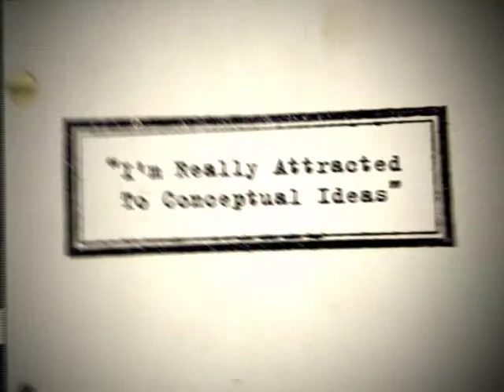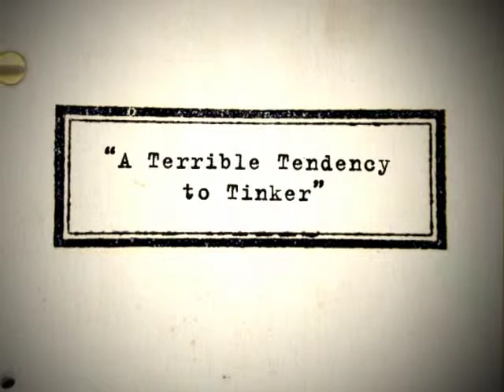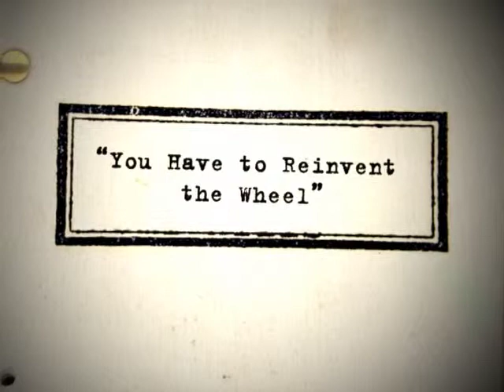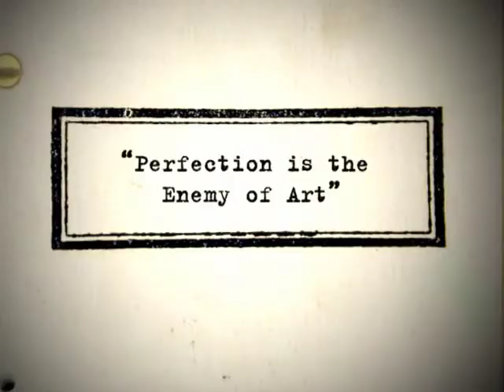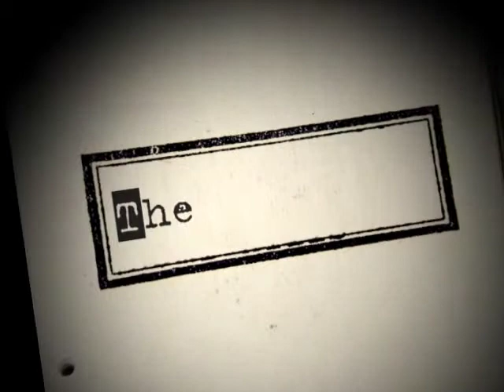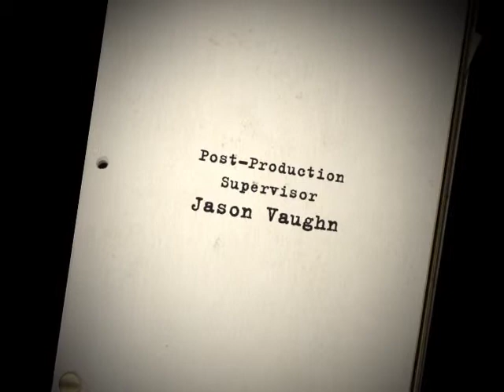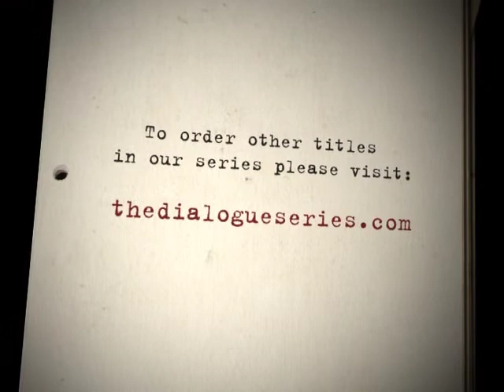The Dialogue: Nick Kazan Interview Part 3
Nick Kazan's screenwriting repertoire consists of several films that are based on true events such as Frances, At Close Range, Patty Hearst, and Reversal of Fortune, for which he earned an Oscar® nomination in 1991. He also directed his script Dream Lover and collaborated with wife Robin Swicord on Matilda, based on the classic children's book by Roald Dahl. In this in-depth interview, Kazan touches on many important subjects of being a Hollywood screenwriter, from the art of handling studio notes and why he doesn't do lunch, to the science of a script's DNA and why changes can be fatal.

Kazan's Credits:
Frances (1982)
At Close Range (1986)
Patty Hearst (1988)
Reversal of Fortune (1990)
Mobsters (1991)
Dream Lover (1993)
Matilda (1996)
Fallen (1998)
Homegrown (1998)
Bicentennial Man (1999)
Enough (2002)
Blood Moon (2013)